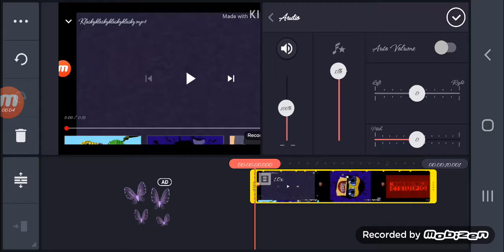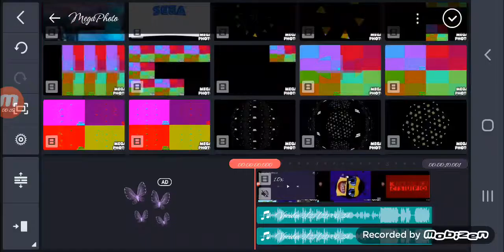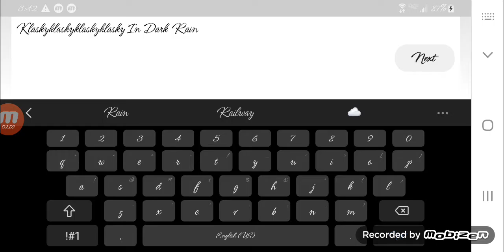How to make Dark Rainbow